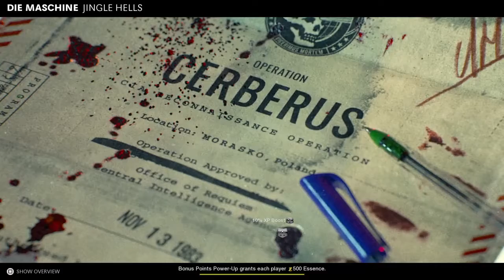Black Ops Cold War is not fun